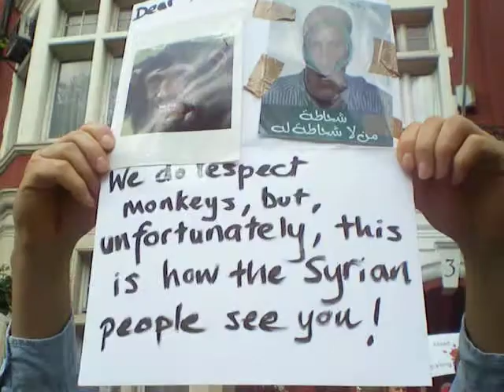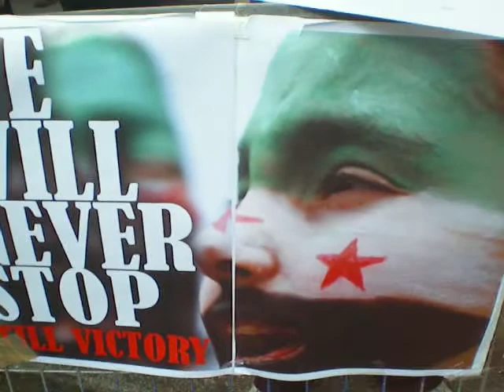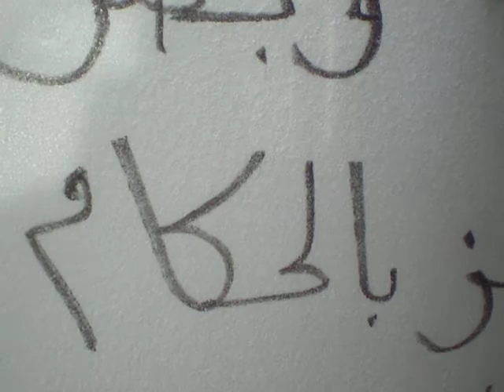اغنية: بشار يا صرصور إنزل أخطب بالميدان Russian Embassy 16/06/2012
اغنية: بشار يا صرصور إنزل أخطب بالميدان London Syrian Demonstration outside the Russian Embassy 16/06/2012